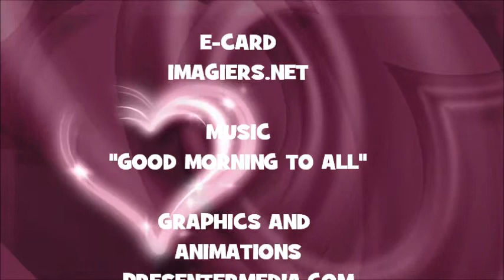¡FELIZ CUMPLEAÑOS CAIN!